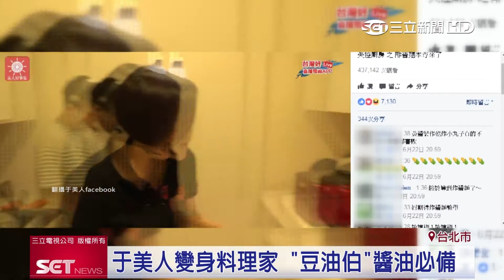于美人秀料理 粉專「失控廚房」直播夯｜三立iNEWS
食安風暴接連發生，越來越多人選擇自己煮，知名主持人于美人就在臉書開了「失控廚房」直播單元，教大家簡單做料理，累積不少粉絲，帶動在家料理的風潮。